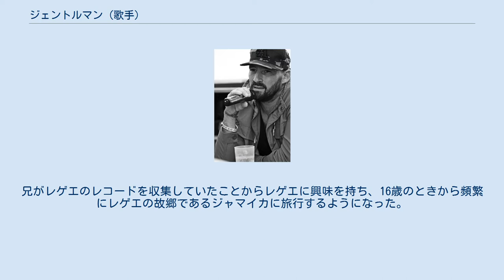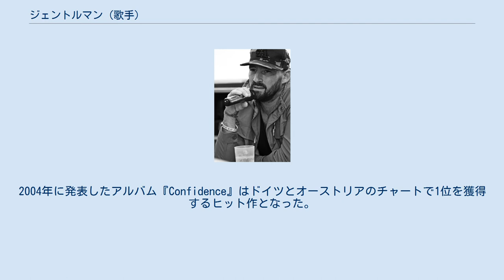ジェントルマン (歌手)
レゲエ・ミュージシャン
Gentleman (2013) Gentleman (2013) ジェントルマン (Gentleman, 本名：ティルマン・オットー (Tilmann Otto), 1975年4月19日 - ) はドイツ・オスナブリュック出身のレゲエ歌手である。
 ファー・イースト・バンドを従え、ライブを行うジェントルマン（2004年、ドイツ・トゥットリンゲン） ジェントルマンは1975年、ルター派の宣教師の息子として生まれた。
兄がレゲエのレコードを収集していたことからレゲエに興味を持ち、16歳のときから頻繁にレゲエの故郷であるジャマイカに旅行するようになった。
 ジェントルマンは1990年代からレゲエ歌手・ディージェイとしての活動を開始し、1998年にドイツのヒップホップ・バンド、フロンデスクラース (en:Freundeskreis) がプロデュースした「Tabula Rasa」が最初のヒット曲となった。
 ジェントルマンはほとんどの歌をドイツ語ではなく、英語かジャマイカ・クレオール語で歌唱しており、「Send A Prayer」など特定の宗教に寄らない神への信仰をテーマにした曲を多く発表している。
2004年に発表したアルバム『Confidence』はドイツとオーストリアのチャートで1位を獲得するヒット作となった。
2010年には10年間所属したフォー・ミュージックを離れ、ユニバーサルミュージックと契約した。
同年発表したアルバム『Diversity』は再びドイツチャート1位を記録した。
 2010年現在は妻と2人の子供と共にケルンに住んでいる。